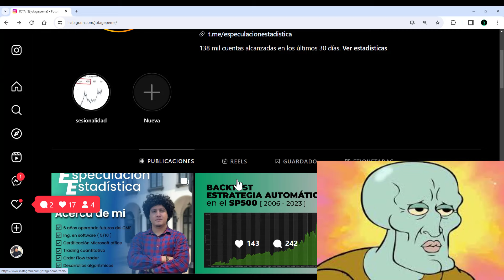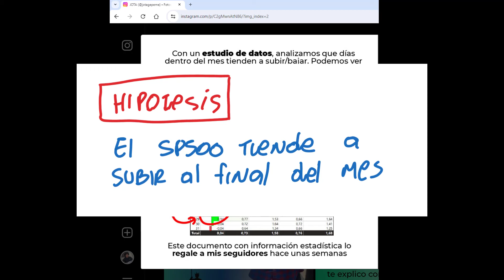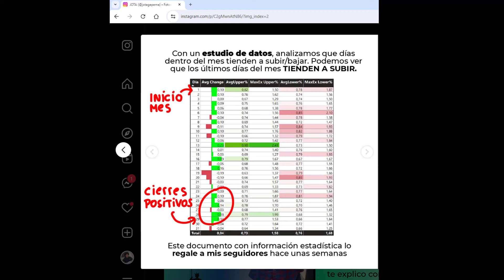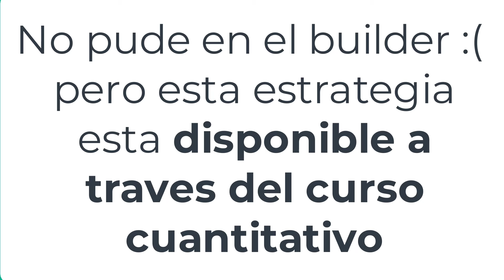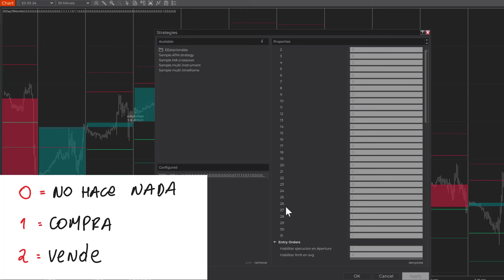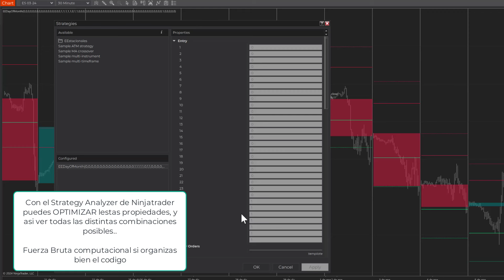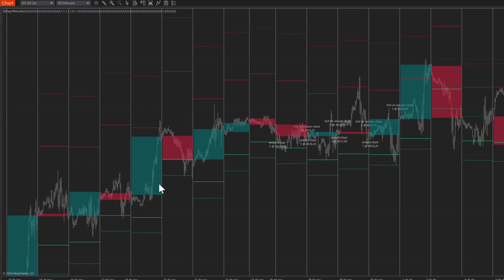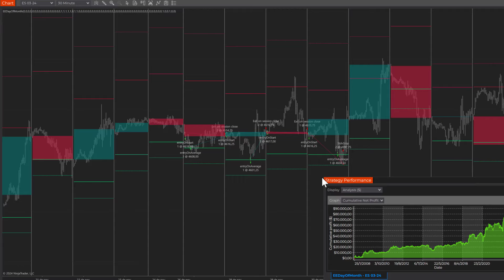Creando estrategia rentable PASO A PASO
Aprende todo acerca de trading cuantitativo & algoritmico

MIS REDES  🔱